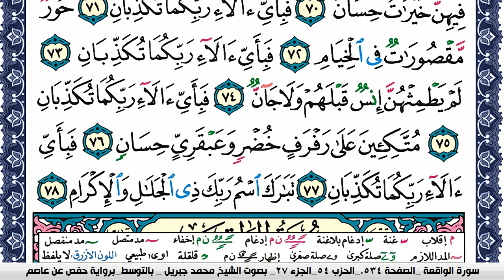سورة الرحمن مكتوبة محمد جبريل Surah Al Rahman Mohammd Jpreel برواية حفص عن عاصم